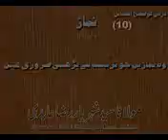Lecture 10 Wo Namazain Jo Tarteeb Se Parhni Zarori Hain